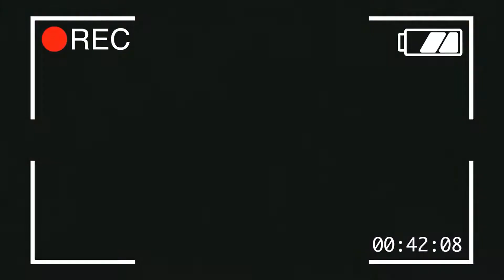REFLEXIÓN CoVid-19 || APRENDIZAJES DEL 2020 || Motivación Personal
Quiero hacerte un pequeño resumen de lo que he experimentado este 2020. Con las enseñanzas de este año, te puedo decir que soy más fuerte y espero que tú también. Si sientes que este ha sido un año de mierda, para un momento. Y escucha lo que tengo por decir...